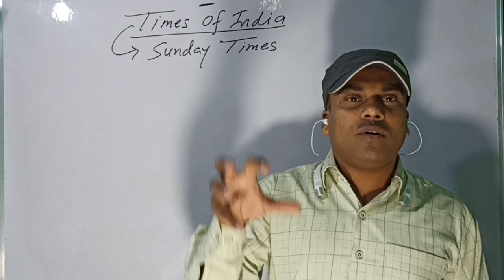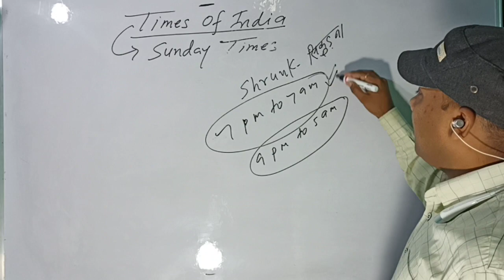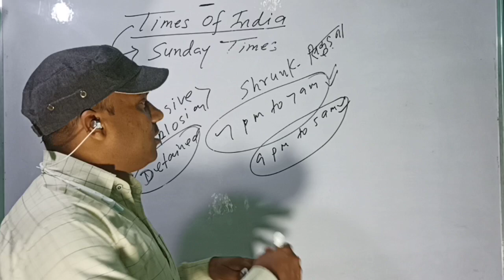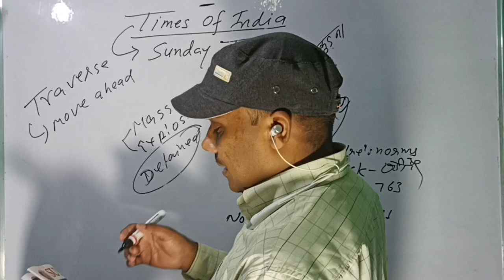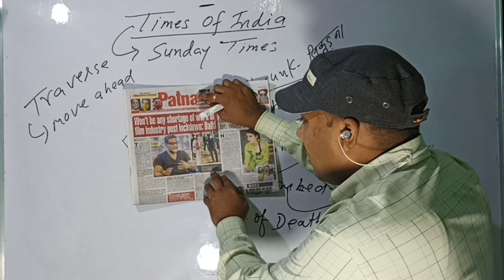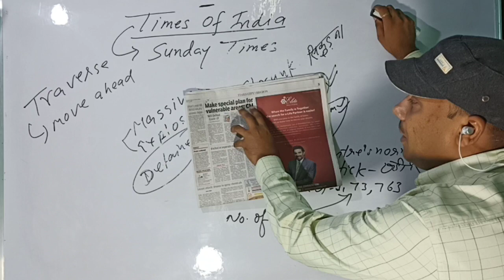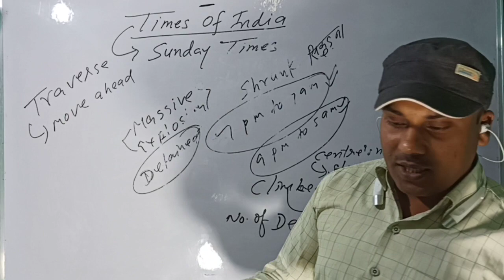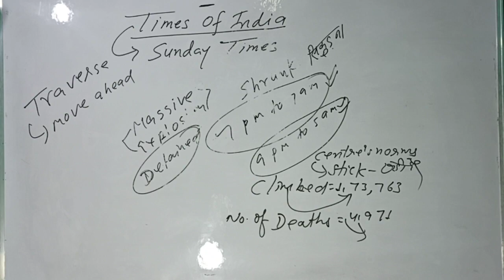# English सीखने के लिए Most Important भाग #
Times of India ' newspaper